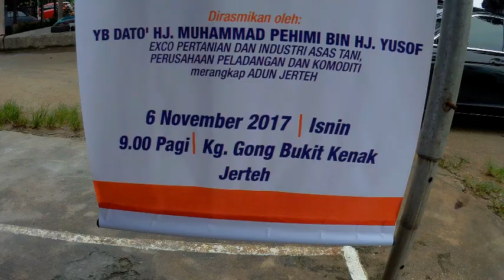rumah komuniti ke-163 & 165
majlis penyerahan rumah komuniti pada penerima dlm dun jertih disempurnakan oleh YB Dato' Hj Muhammad Pehimi Yusof iaitu Adun Jertih.Dua Penerima tersebut ialah Mohd Zunaidi Ab Rahman di kg gong bukit kenak dan Azhar bin Deraman di kg gong nering